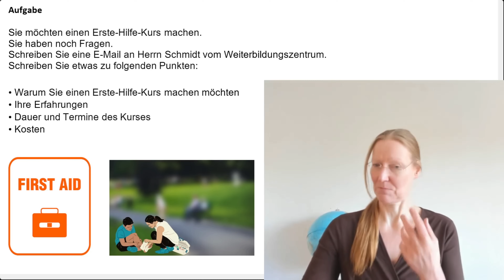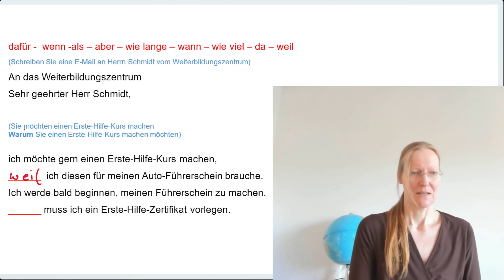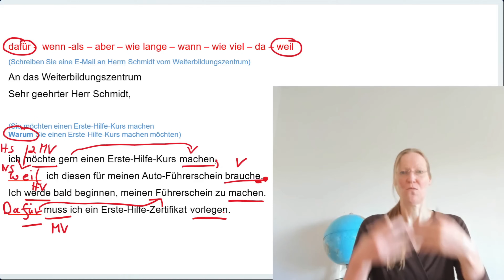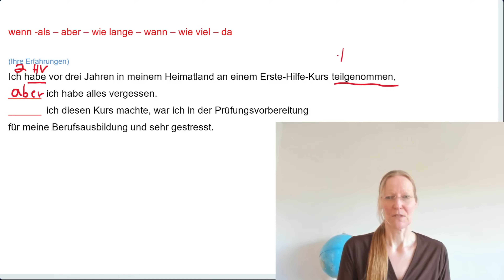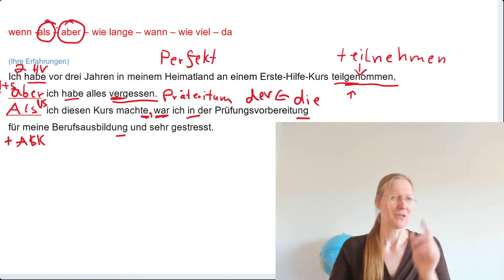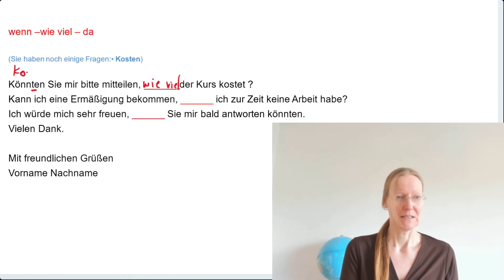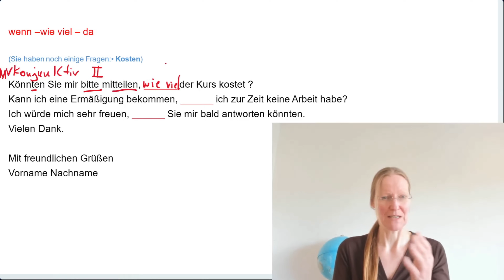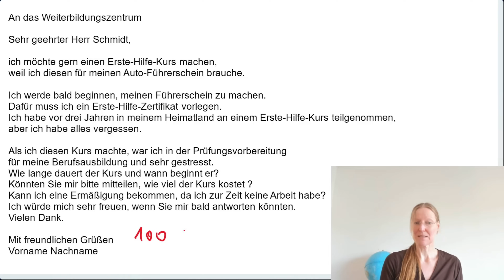B1 E-Mail schreiben / Brief / Prüfung / 2024 / G.A.S.T. / DTZ / Deutsch lernen / learn german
Hallo liebe Deutschlerner,
wir schreiben in diesem Video zusammen eine E-Mail/ einen Brief aus dem Übungstest für die Prüfung A2/ B1 / DTZ von G.A.S.T.
Das Thema ist die Bitte um Informationen für einen Erste -Hilfe - Kurs.

Schön, dass du mitmachst!
Liebe Grüße
Deine Deutschlehrerin Maike :)

Quellen:
Fotos von Pixabay

Hallo, ich bin Maike und ich unterrichte seit vielen Jahren jeden Tag  "Deutsch als Fremdsprache" an verschiedenen Sprachinstituten in Deutschland.  Deutsch ist meine Muttersprache und ich helfe dir in meinen Videos, die deutsche Grammatik zu lernen, Briefe/ Emails zu schreiben, Dialoge zu sprechen und vor allem die Tests/ Prüfungen A1, DTZ A2/B1/ B2 und C1 G.A.S.T./ telc/ Goethe Institut zu bestehen.

Mir ist wichtig, dass du Spaß mit der deutschen Sprache und guten Erklärungen hast und für den Erfolg in deiner Ausbildung, Beruf oder Studium deine Deutsch- Prüfungen bestehst!

A2 Prüfung Test - B1 Prüfung Test -B2 Prüfung Test

learning german for beginners and advanced learners/  تعلم الألمانية / 学习德语 / ドイツ語を学ぶ /یادگیری آلمانی / Almanca öğren / Aprender alemán / учить немецкий / Naucz się niemieckiego /apprendre l'allemand / impara il tedesco / Μάθε Γερμανικά / научете немски / 독일어를 배우다 / Matuto ng German / เรียนภาษาเยอรมัน / ተማህረ ጅርመናዊ / למידה גרמנית / जर्मन लर्निंग